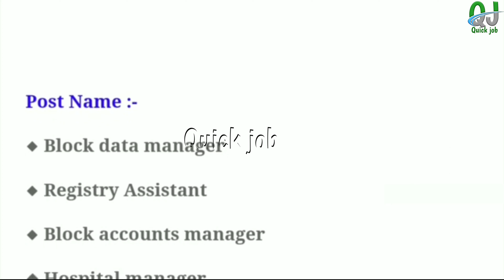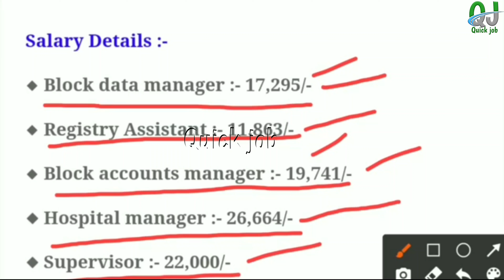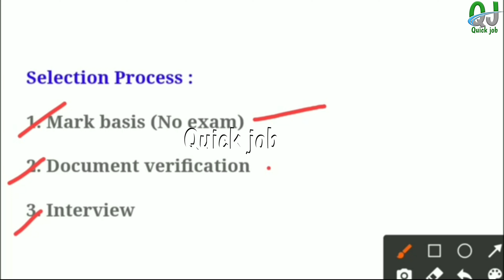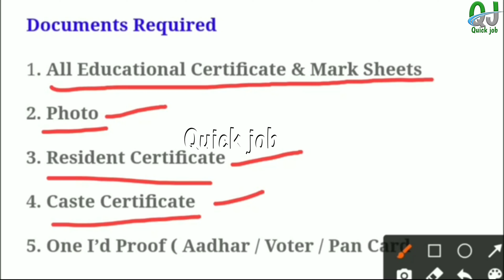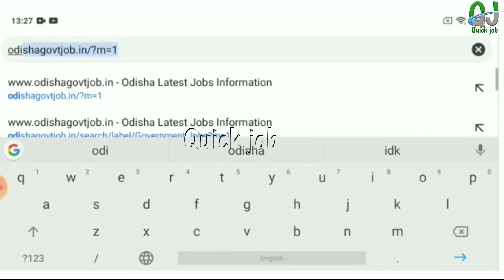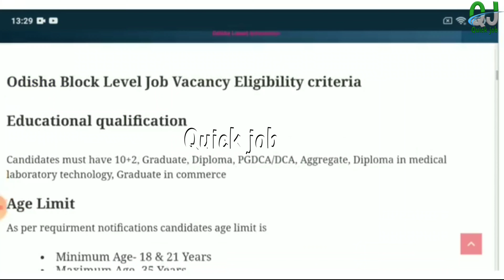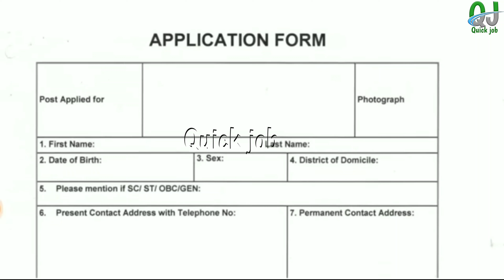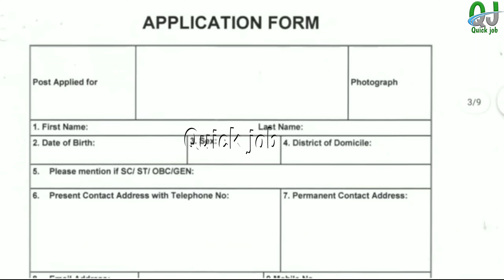Odisha Block Level Job Vacancy ! Odisha Govt Jobs ! 10th Pass Jobs in Odisha Odisha Jobs@Quick_job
Odisha Block Level Job Vacancy ! Odisha Govt Jobs ! 10th Pass Jobs in Odisha ! Odisha Jobs | Odisha government jobs

Topic Covered :
1.odisha postal jobs 2022
2.postal job vacancy 2022
3.Free job alert
4.Odisha job alert
5.job vacancy 2022 odisha
6.panchayat level jobs
7.Block level jobs
8.odisha post office requirement 2022
9.Primary Teacher Requirement 2022
10.tata power job 2022
11.aadhar card job requirement 2022
12.Latest Government jobs
13.Odisha panchayat raj recruitment